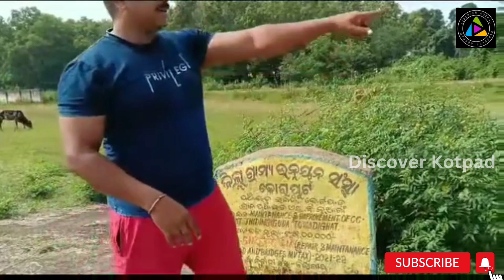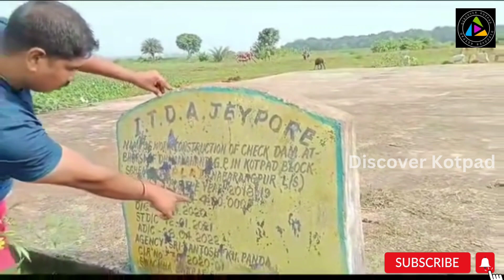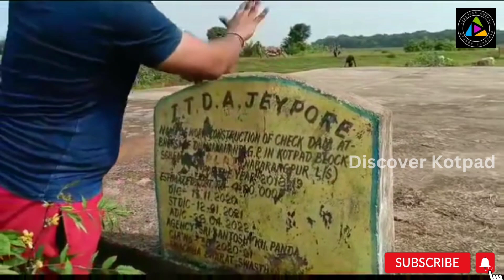କୋଟପାଡ଼ ବିଧାୟିକା ଙ୍କ ନିଜ ଗ୍ରାମ ରେ ୧୦ ଲକ୍ଷ ହରି ଲୁଟ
ଜୟପୁର ରେ ଗୋଟେ ରାତିରେ ମେନ୍ ରୋଡ଼ ରୁ ଏକାଥରକେ ଆଠ ଟିପ୍ପର ଧୂଳି ବାହାର କରି ମିଥ୍ୟା ଵିଲ୍ ! ଜଗନ୍ନାଥ ସାଗର ରୁ ଗୋଟିଏ ଥରକେ ଦଳ ବାହାର କରିବାରେ କୋଟି କୋଟି ଟଙ୍କା ର ମିଥ୍ୟା ବିଲ୍ ପରେ ଦେଖନ୍ତୁ ଆଉ ଏକ "ଜଲବା' କୋରାପୁଟ ଜିଲ୍ଲାର କୋଟପାଡ଼ ରେ ଜୟପୁର ITDA ହେଉ କି DRDA କି ବ୍ଲକ ପ୍ରଶାସନ : ଜନତା ଙ୍କ ଅର୍ଥ କିଭଳି ଉପାୟ ରେ ହରିଲୁଟ ହେଉଛି ଦେଖନ୍ତୁ , ଆମ ଧାମଣା ହାଣ୍ଡି ର ଗୌରାଙ୍ଗ ଚରଣ ନାୟକ ଭାଇ ଙ୍କ ଠାରୁ